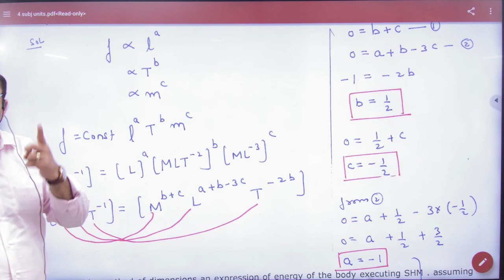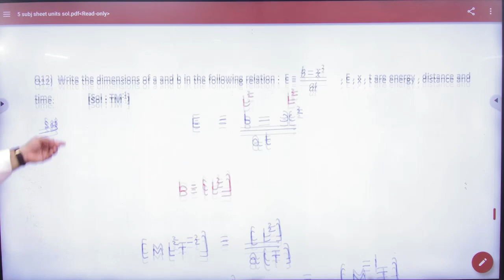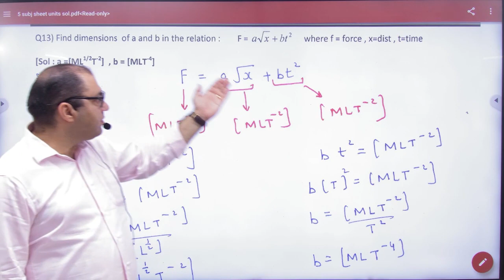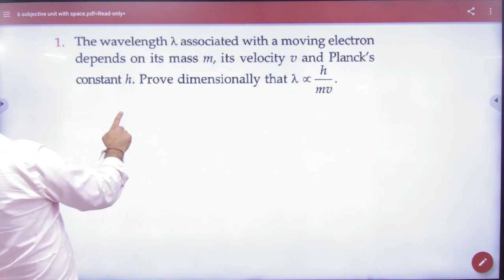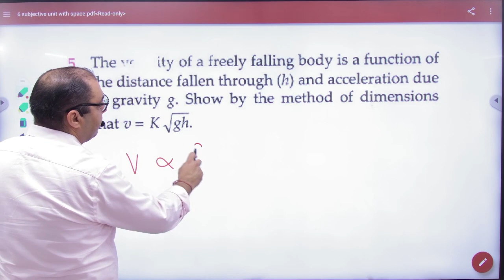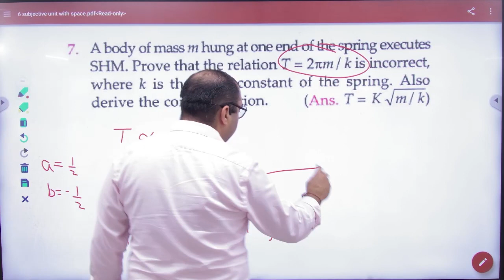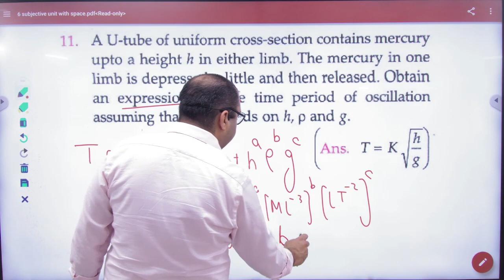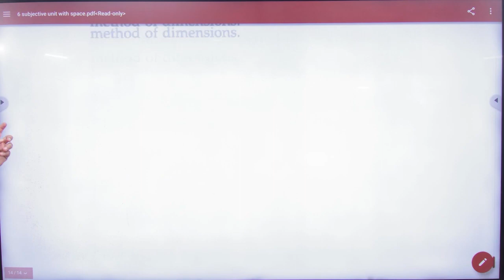1 Discussion of Subjective sheets units